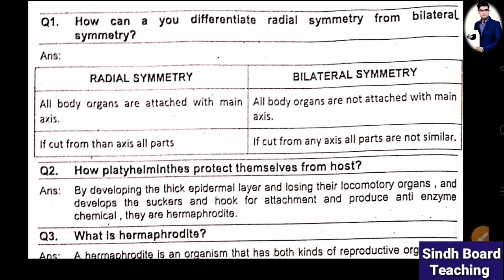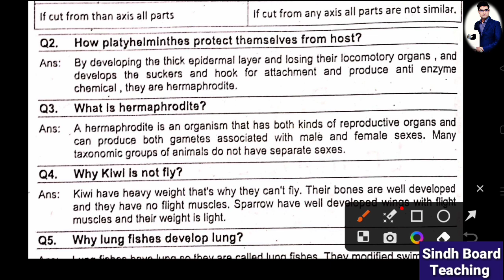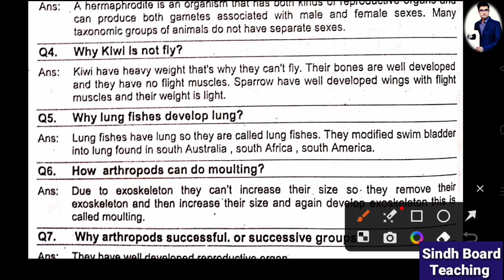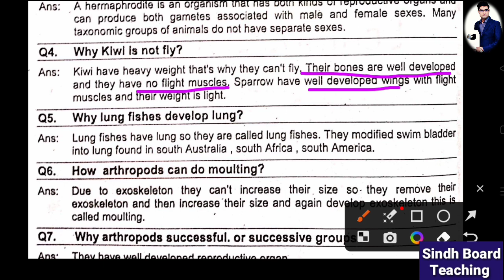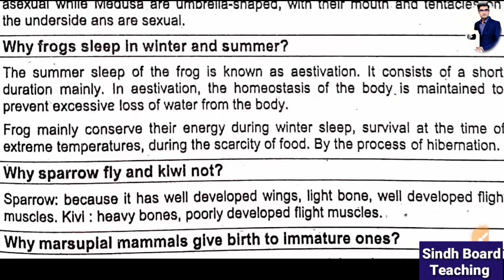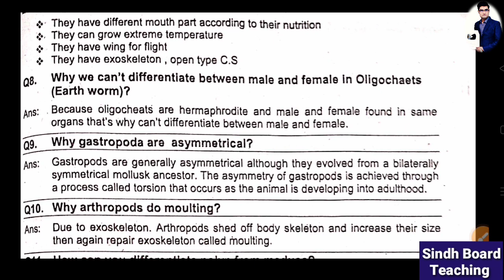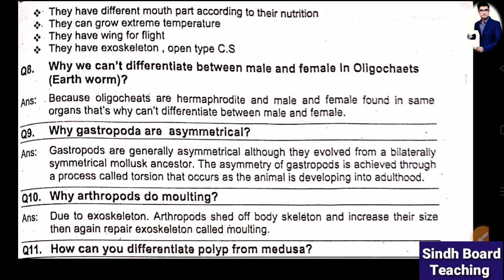Important Scientific Reasons of Diversity Among Animals (XI Zoology) Lecture 1